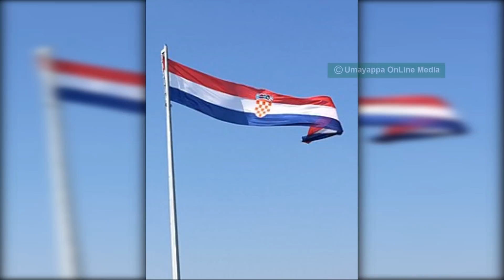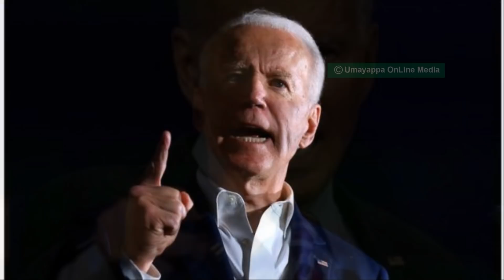റഷ്യയെ കുറ്റം പറയുന്ന അമേരിക്കയുടെ ചാരിത്ര്യ പ്രസംഗം !! ആ ചോരക്കറ കഴുകി കള ബൈഡ!!!